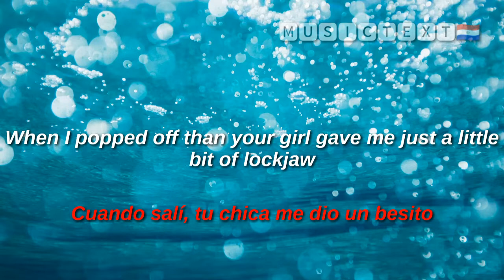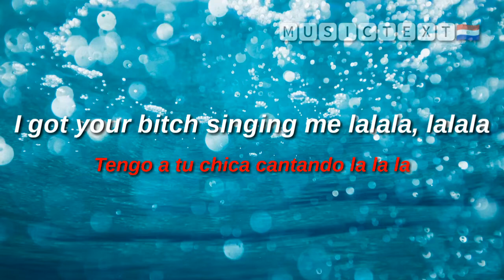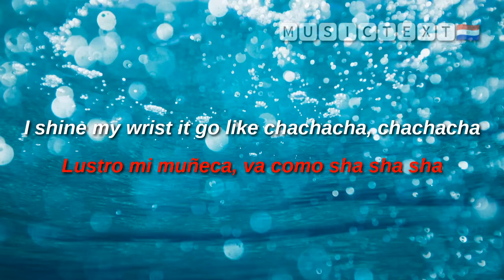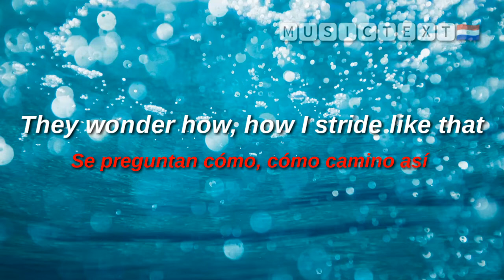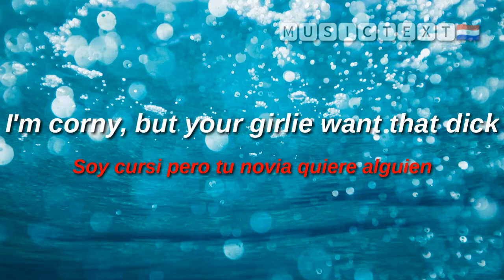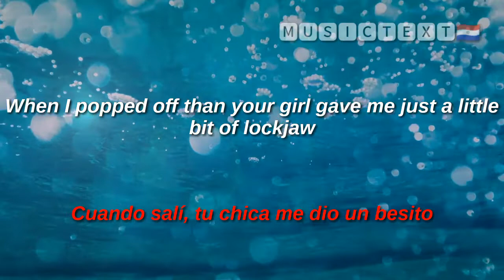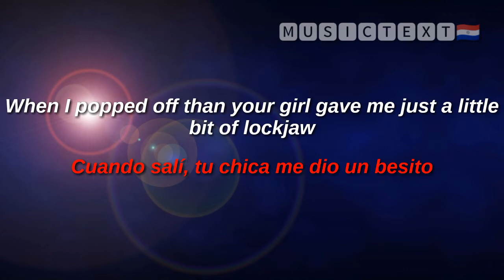Lalala - BBNO$ & Y2K (lirycs - letras, ingles y español) "Pedido del Subscriptor"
Perdón por la inactividad.
Volvemos con un nuevo horario.
Editores y colaborador:
Pará creación del video: kine master
Pará la letra y traducción: Musixmacth